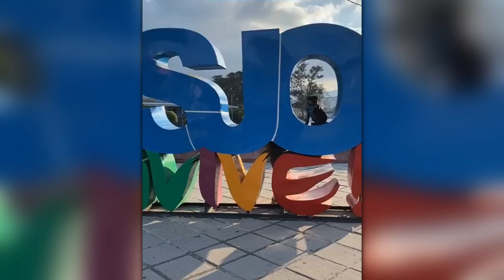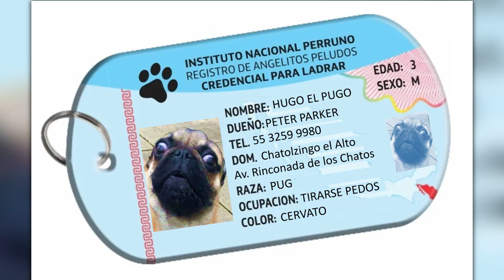✈️7 RECOMENDACIONES para VIAJAR con tu PERRO Pug ✈️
✅Bolsa de viaje para perro, 💖 💥organizador de accesorios 💥Aprobado por aerolíneas – 2 contenedores de almacenamiento de alimentos y cuencos plegables – resistente al agua para los amantes de los perros.
✅ Bolsa de viaje para mascotas – 💖 💥 Fácil de viajar con nuestra bolsa de viaje para perros – Incluye mantequilla de pata, frisbee, bolsa de viaje para perros aprobada por aerolíneas, 2 cuencos plegables para alimentos y agua, 2 bolsas de viaje para alimentos – perfecto para perros y gatos
✅Kit 2 Plato Comedero Plegable portátil para Perros💖, 💥 tazón de silicón Chico 350ml, 12oz (Rojo y Rosa)
✅Tazón de Viaje Plegable para Perros💖, 💥Paquete de 2 Cuencos de Viaje y Comida para Perros Medianos y Grandes Gatos, Plato de Riego Plegable para Mascotas, para Pasear al Parque o Viajar

hasta el siguiente PUGVIDEO 💥🎥; los queremos mucho💖💖💖.

Gracias a nuestra amiga @lupethepug por prestarnos sus clips para este video 😍😍😍 siganla en Tiktok